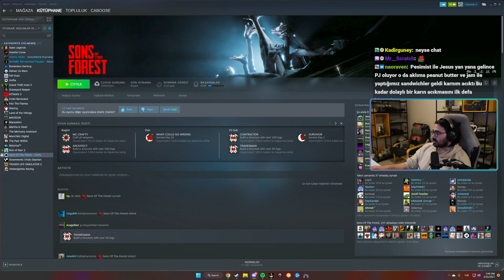Videoyun Sons of the Forest oynuyor #3 - 25/02/2023